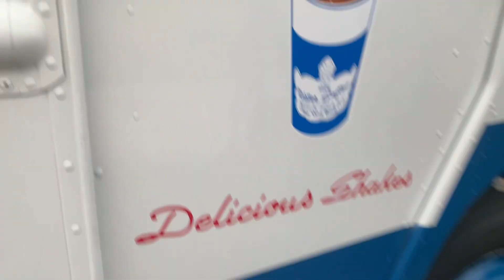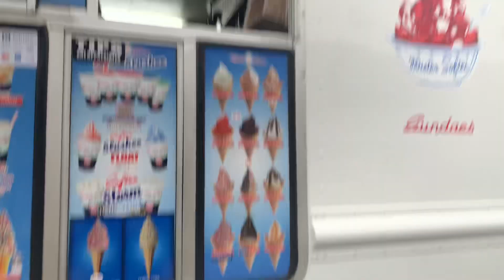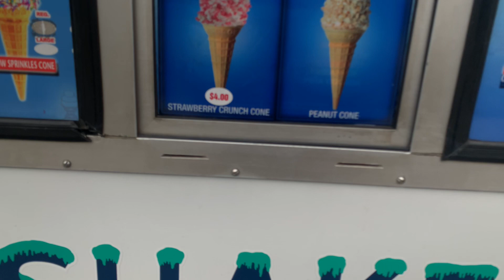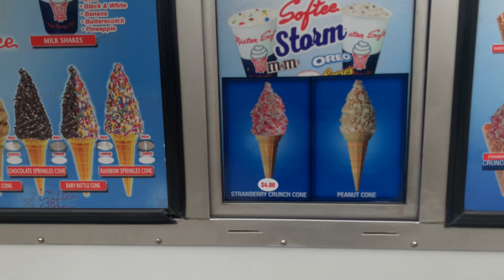Getting from mister softee!